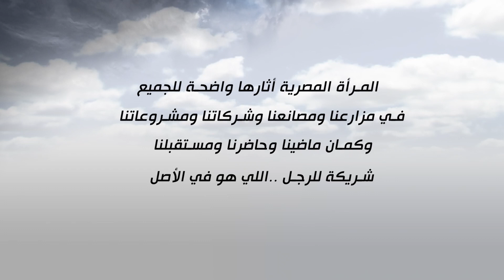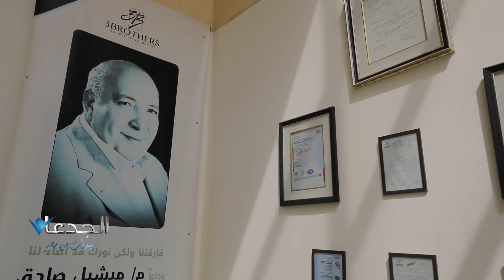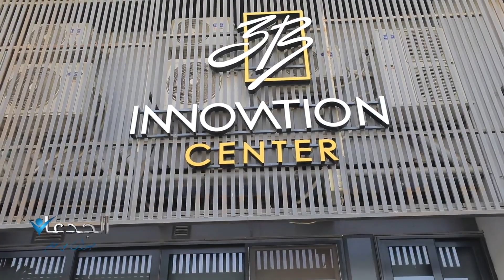ايرينى ميشيل .. سيدة عبقرية تنتج 370 الف وحدة اضاءة سنويا بمصانع ثري برازرز